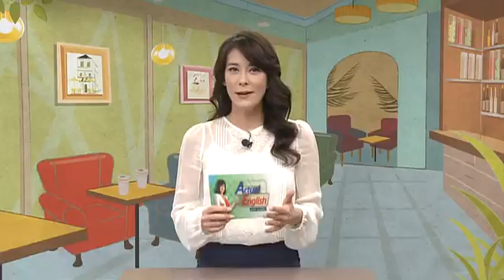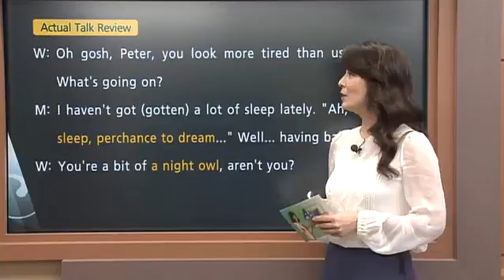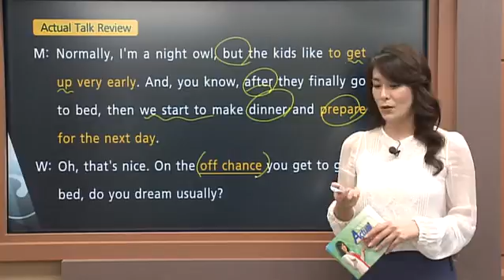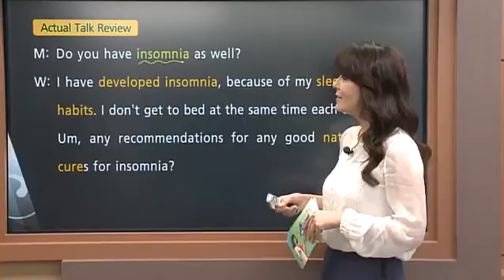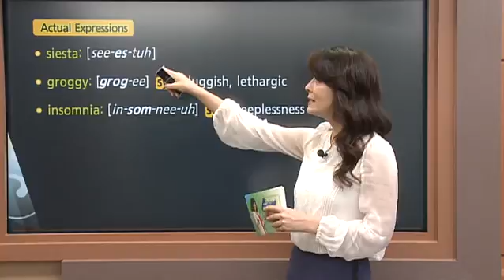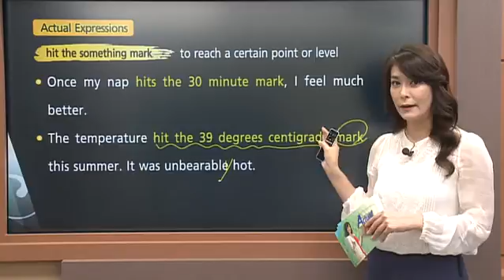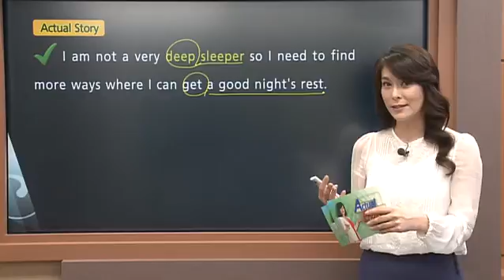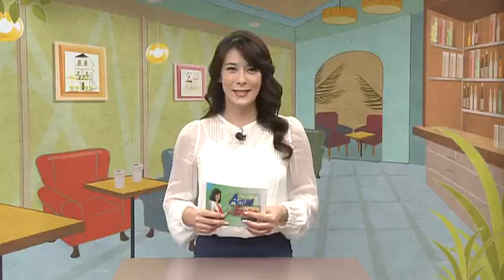Actual English - Lesson 11 - Sleeping Habits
Mang Den English Community - We want YOU to speak English
Cộng đồng học tiếng Anh tại Măng Đen